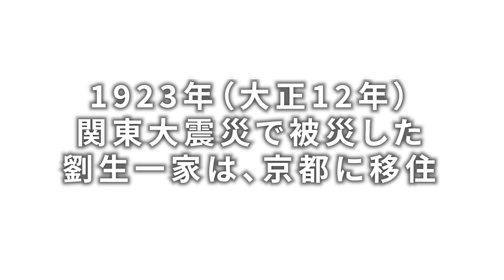アートライター木谷節子が、東京ステーションギャラリーで開催中の岸田劉生展行ってきました！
東京ステーションギャラリーにて開催中の「没後90年記念　岸田劉生展」開催期間：2019年8月31日(土)〜2019年10月20日(日)

日本の近代美術の歴史において最も独創的な絵画の道を歩んだ孤高の存在である画家・岸田劉生（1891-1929）の没後90年を記念する展覧会が東京、山口、名古屋と三か所巡回する展覧会を岸田劉生のふるさとでもある銀座にほど近い、東京ステーションギャラリーを皮切りにスタートしました。（2019年11月2日（土）～12月22日（日）山口県立美術館 、2020年1月8日（水）～3月1日（日）名古屋市美術館 ）

京都市美術館の学芸員でもある山田諭さんの生涯のライフワークである、岸田劉生の集大成がここに完成したと言える素晴らしい展示でした。
岸田劉生＝麗子像しか知らない人がほとんどだと思いますが、38年という短い生涯だったのにも関わらず、静物画や風景画も素晴らしい作品を数多く残しています。日本の宝といっても過言ではない岸田劉生の大回顧展。ぜひ、お見逃しなく！

木谷 節子 　アートライター

アートライター。早稲田大学、東京藝術大学芸術学科卒業。現在「婦人公論」「Bunkamura　magazine」「ぴあ」ほか雑誌やムックなどでアート情報を執筆。近年は、絵画講座の講師としても活動中。

撮影　福田 栄美子
東京工芸大学短期大学部 写真技術科卒業。ソフトバンクホークスオフィシャル撮影、タレント撮影、レシピ本などの料理写真を数多く手掛ける。Yahooの毎週更新のレシピ動画や、建材メーカー㍿NODAカレンダー、AudiJAPANのカレンダーや広告など幅広く活躍している。